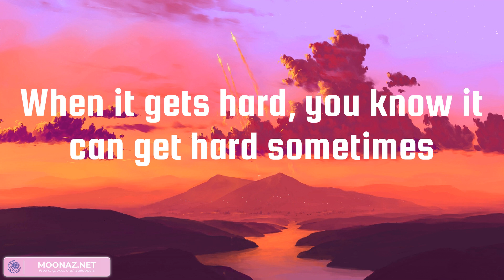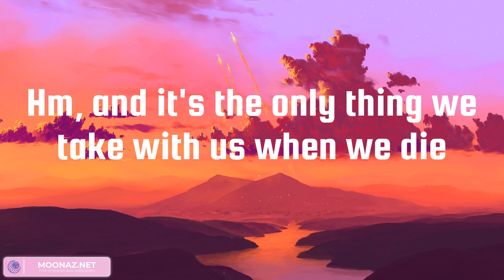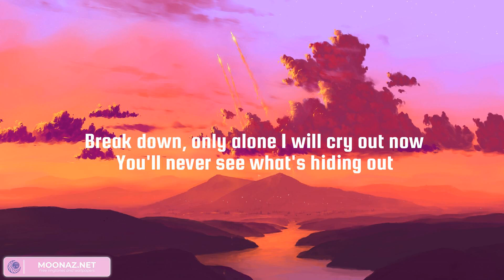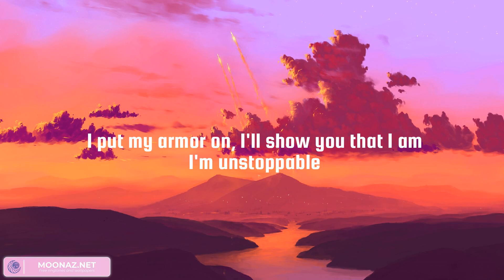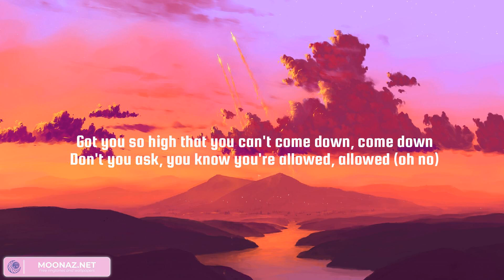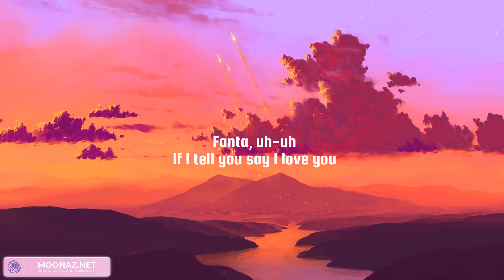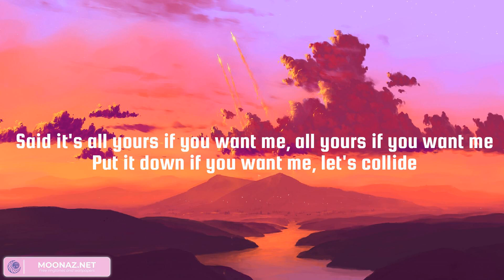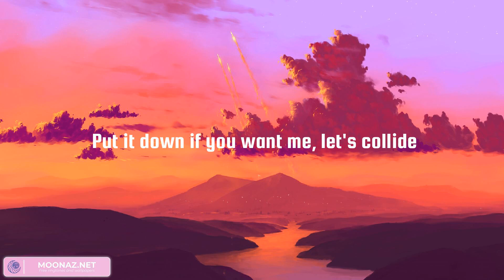Ed Sheeran, Sia - Photograph, Unstoppable | Rema, Collide